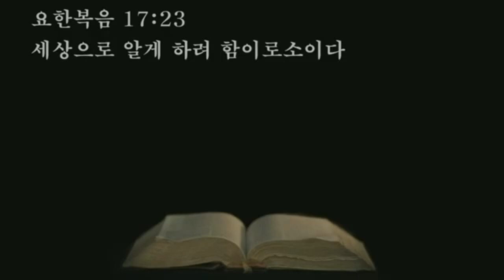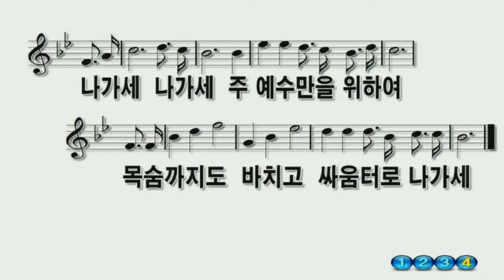2022.01.11. (화) 오후 - 김종영 목사